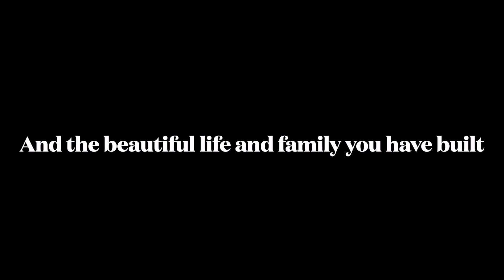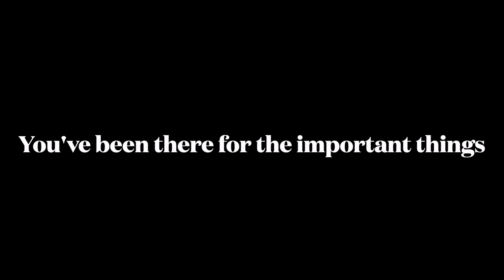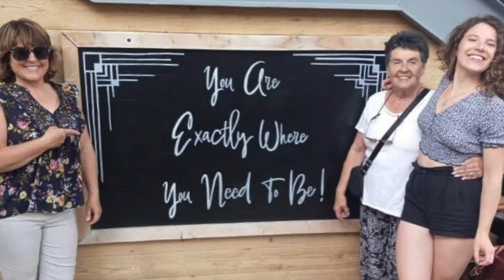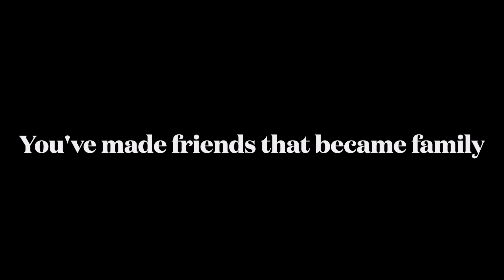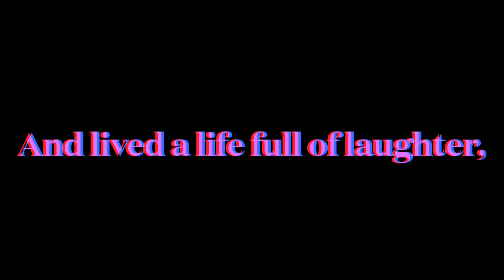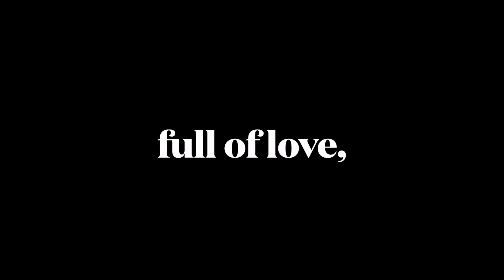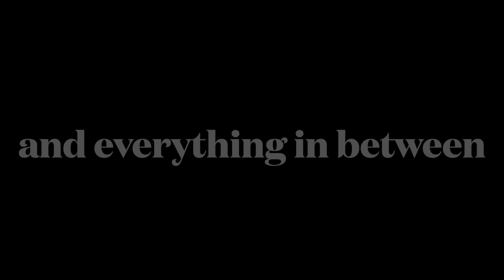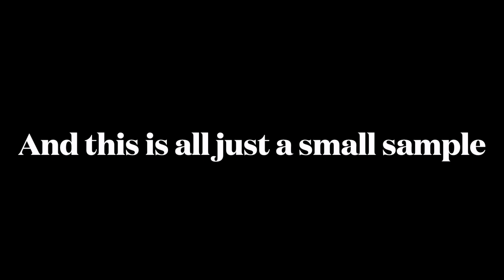Happy 60th Anniversary Gramma and Papa